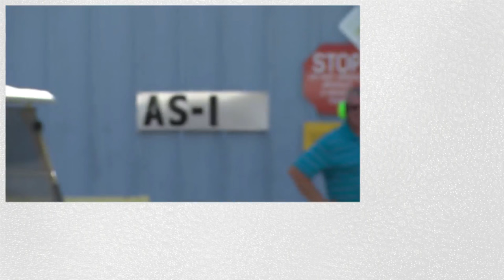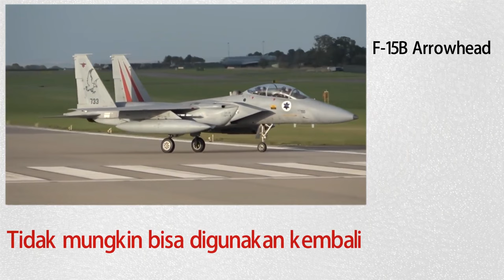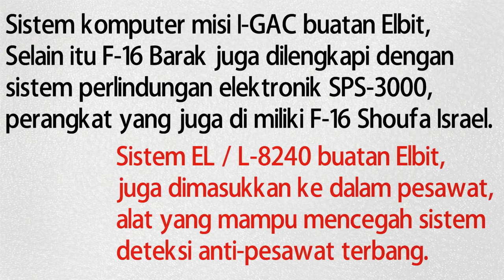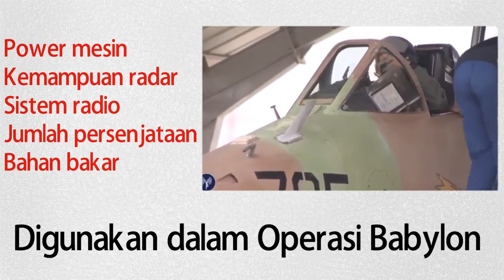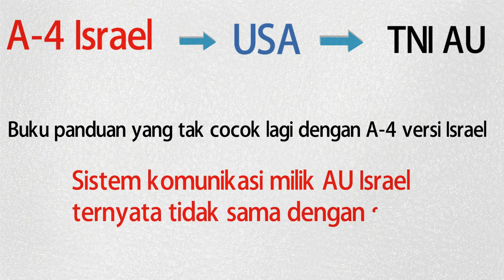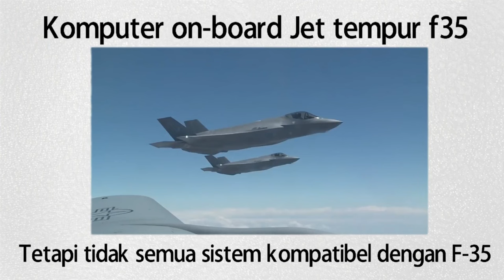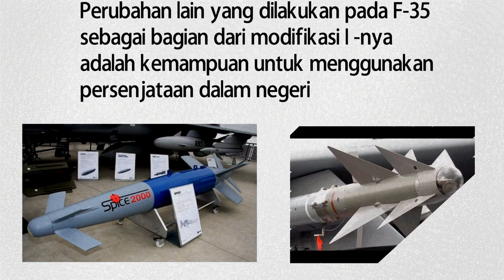Merasa Tak Puas Dengan F-35 Pabrikan, Israel Berniat Modifikasi Besar-Besaran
Ini Diskusi Militer, Jangan Kaitkan Dengan Unsur Agama